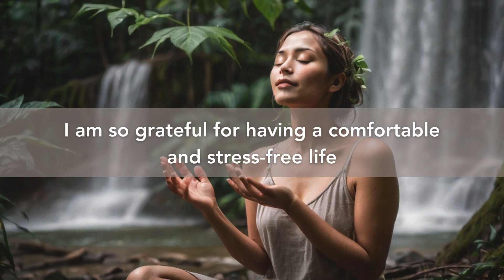⭒˚𝒂𝒇𝒇𝒊𝒓𝒎, 𝒃𝒆𝒍𝒊𝒆𝒗𝒆, 𝒂𝒏𝒅 𝒓𝒆𝒄𝒆𝒊𝒗𝒆⭒˚ - 'Comfortable and Stress-free Life'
Hey there, beautiful souls! 👋✨

This gratitude repetitions will help align your thoughts and energies with the abundance and satisfaction you seek in your professional life. Repeatedly affirming gratitude is a powerful tool in the manifestation process.

By expressing gratitude for the career you desire, you open the doors to receive it. As you listen to these affirmations, visualize yourself thriving in a job that not only fulfills your financial needs but also brings you joy, satisfaction, and fulfillment.

Allow these affirmations to guide you towards a mindset of abundance and possibility. Embrace the feelings of gratitude for your future job, envisioning yourself excelling and feeling utterly fulfilled in your professional life.

Listen to this video regularly to reinforce your belief in attracting the perfect job and watch as opportunities align with your desires. Remember, expressing gratitude for what you desire as if you already have it is a powerful catalyst for manifesting your dreams.

🗨️ Feel free to drop your requests and comments down below.